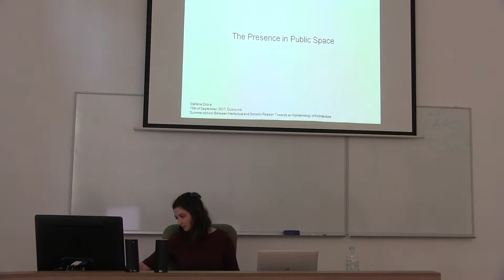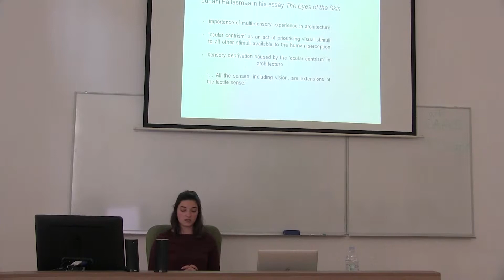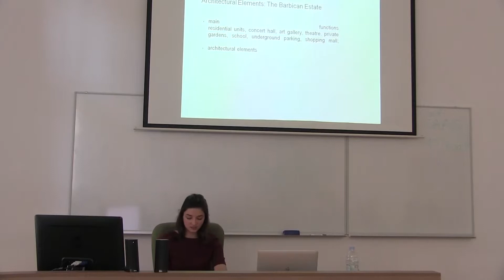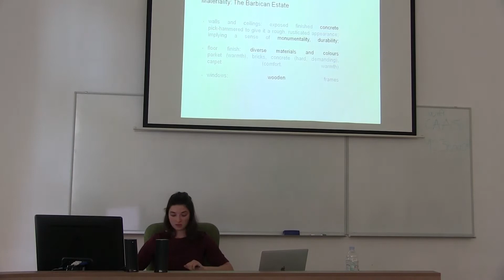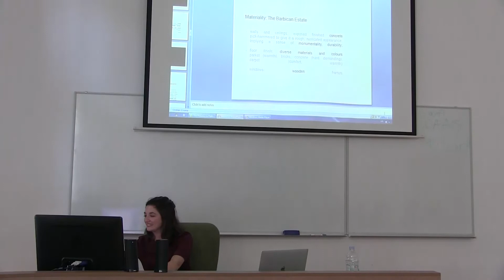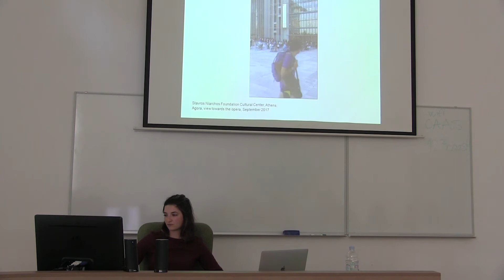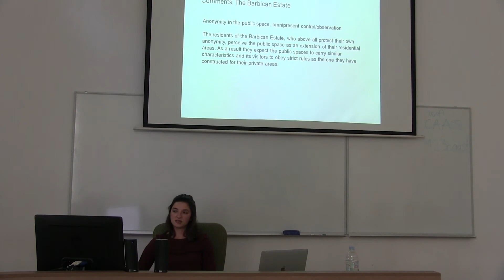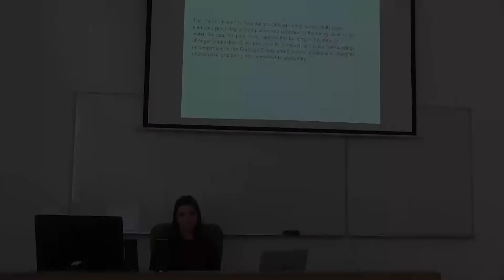The Presence in Public Space - Stefana Dilova